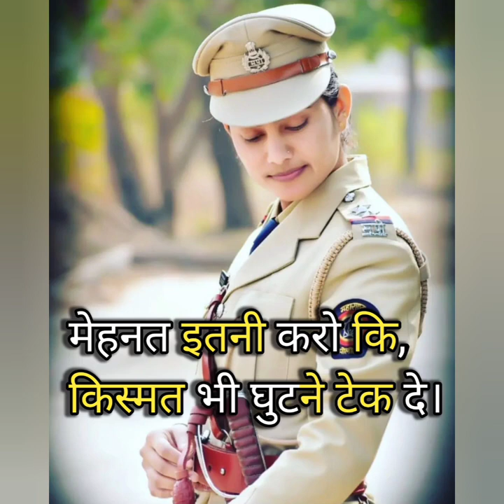नशा मेहनत का कर ताकि बीमारी भी success वाली लगे।। ज़ब तू कहे... # UPSCLOVERs